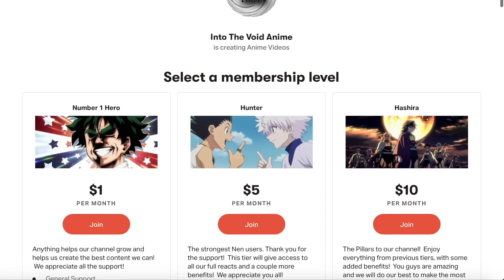Parasyte the Maxim Episode 1 "Metamorphosis" Reaction and Discussion!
We dive into parasite!  We have no clue what this story is about to tell, but judging by the first episode its going to get wild!  Shinichi is infected with the Parasyte!  Unable to get to his brain, the parasite takes residence in his arm!  Cant wait to see what happens!